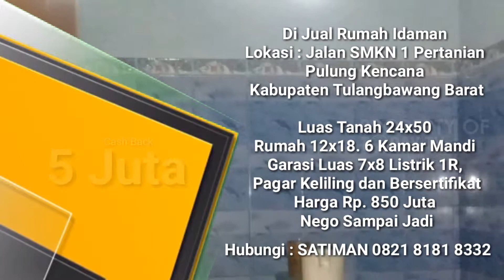Bawaslu Halmahera Selatan Gelar Sosialiasi Netralitas ASN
Halmahera Selatan : Menjelang Pemilihan Presiden dan Wakil Presiden dan Pemilihan Legislatif yang di gelar serentak pada 17 April 2019 mendatang Badan Pengawas Pemilihan Umum (BAWASLU) Kabupaten Halmahera Selatan menggelar sosialisasi  Pengawasan Netralitas Aparatur Sipil Negara (ASN), TNI, POLRI dan Aparatur Desa.

Hardin Today TV INDONESIA